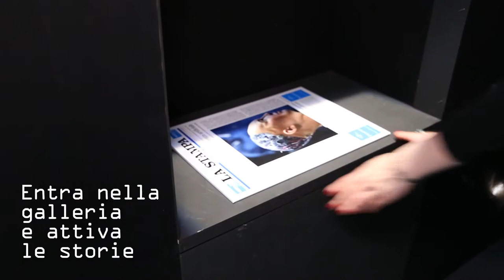The NewsRoom - nuove forme di giornalismo alle OGR - Torino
The NewsRoom è un progetto de La Stampa, creato per esplorare nuove forme di giornalismo, realizzato in collaborazione con il collettivo artistico Studio Azzurro, vincitore di numerosi riconoscimenti internazionali.
The NewsRoom è uno spazio fisico in cui i lettori possono esplorare il mondo del giornalismo e allo stesso tempo una mostra, uno show digitale. Con The NewsRoom informarsi diventa un momento coinvolgente, un’esperienza individuale multisensoriale che si può vivere e codificare come atto collettivo in un luogo specifico e reale, un modello di giornalismo basato sull’approfondimento.
I contenuti giornalistici proposti sono letteralmente messi in scena nello spazio, unendo l’accuratezza delle informazioni, marchio di fabbrica de La Stampa, e la capacità poetica di generare sorpresa, che è la cifra distintiva di Studio Azzurro.

The NewsRoom
dal 30 marzo al 27 maggio 2018, ingresso gratuito.
Opening: 29 marzo, ore 19:00